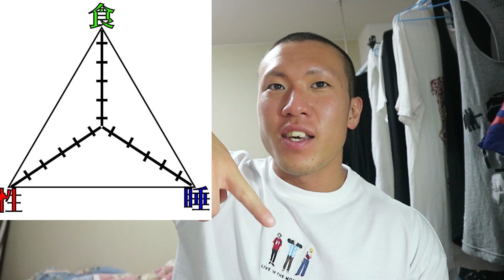【エロい人必見】性欲を減らしたいなら、ダイエットがおすすめ。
3:40くらいの図作るのにスーパー時間取られてハゲそうやった😂

☆ほぼゲーム実況のサブチャンネル「山陰肉体改造部のトレーニング部屋」